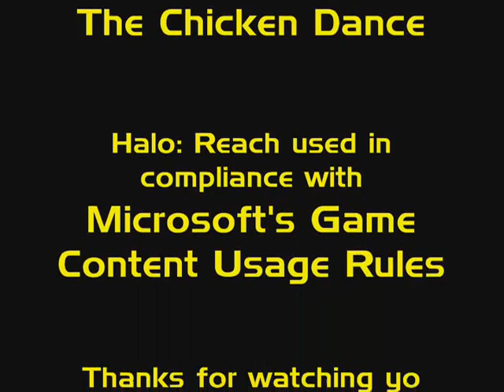Grunty Chicken Dance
Saw this clip on B.net and I had to grab it. Clip made by GlacierDragonX.